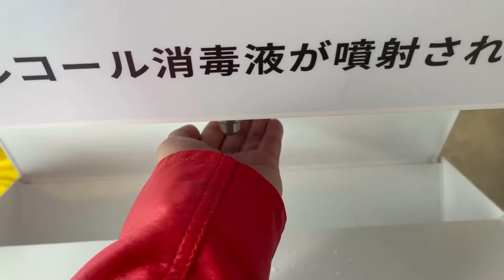IKEA shop with me in 2021+super laftrip May pa bringhouse pa sa IKEA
IKEA shop with me in 2021 New Product +decor# Ada’s channel ...

Come shop at IKEA to check our what’s new in IKEA products.. just release their New line of product .. lighting painting home decor and households product through IKEA showroom  so hurry just visit IKEA in near place..